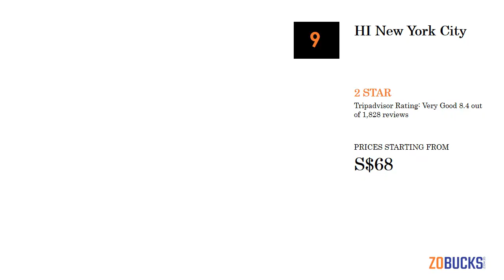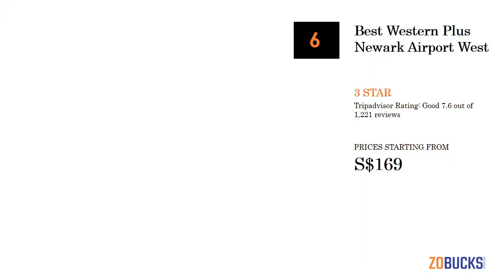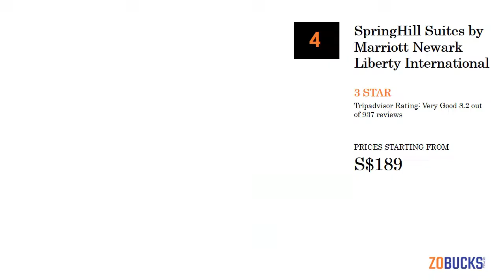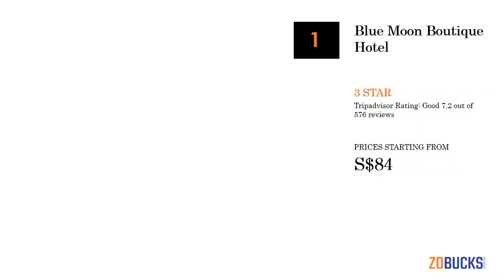10 Best Budget Hotels in New York - 2018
10 BEST BUDGET HOTEL DEALS IN NEW YORK

Here is The List of 10 Best Hotels in New York

10 Best Budget Hotels in New York
1. Best Western Plaza Hotel - 2.5 Star
Best Features of Best Western Plaza Hotel are highlighted below:
- 121 guestrooms
- Self parking
- 24-hour business center
- 24-hour front desk
- Coffee/tea in a common area
- Air conditioning
- Daily housekeeping

10 Best Budget Hotels in New York
2. HI New York City - 2 Star
Best Features of HI New York City are highlighted below:
- 734 shared guestrooms
- Bar/lounge
- Terrace
- 24-hour front desk
- Air conditioning
- Daily housekeeping
- Arcade/game room

10 Best Budget Hotels in New York
3. Best Western Plus Robert Treat Hotel - 3 Star
Best Features of Best Western Plus Robert Treat Hotel are highlighted below:
- 169 smoke-free guestrooms
- Restaurant and bar/lounge
- Free airport shuttle
- 24-hour fitness center
- Self parking
- 24-hour business center
- Limo/town car service

10 Best Budget Hotels in New York
4. Brooklyn Way Hotel, BW Premier Collection - 2.5 Star
Best Features of Brooklyn Way Hotel, BW Premier Collection are highlighted below:
- 99 smoke-free guestrooms
- Fitness center
- Self parking
- 24-hour business center
- Limo/town car service
- 24-hour front desk
- Air conditioning

10 Best Budget Hotels in New York
5. Best Western Plus Newark Airport West - 3 Star
Best Features of Best Western Plus Newark Airport West are highlighted below:
- 83 guestrooms
- Restaurant and bar/lounge
- Free airport shuttle
- Fitness center
- Self parking
- Business center
- 24-hour front desk

10 Best Budget Hotels in New York
6. DoubleTree by Hilton Fort Lee - George Washington Bridge - 3.5 Star
Best Features of DoubleTree by Hilton Fort Lee - George Washington Bridge are highlighted below:
- 242 smoke-free guestrooms
- 2 restaurants
- Indoor pool
- Breakfast available
- Fitness center
- 24-hour business center
- Area shuttle

10 Best Budget Hotels in New York
7. SpringHill Suites by Marriott Newark Liberty International - 3 Star
Best Features of SpringHill Suites by Marriott Newark Liberty International are highlighted below:
- 200 smoke-free guestrooms
- Indoor pool
- Free airport shuttle
- Fitness center
- Self parking
- Business center
- Terrace

10 Best Budget Hotels in New York
8. Howard Johnson by Wyndham Long Island City - 2 Star
Best Features of Howard Johnson by Wyndham Long Island City are highlighted below:
- 152 smoke-free guestrooms
- Fitness center
- Self parking
- 24-hour front desk
- Air conditioning
- Daily housekeeping
- Multilingual staff

10 Best Budget Hotels in New York
9. Red Roof Inn PLUS+ Secaucus - Meadowlands - NYC - 2.5 Star
Best Features of Red Roof Inn PLUS+ Secaucus - Meadowlands - NYC are highlighted below:
- 171 smoke-free guestrooms
- Air conditioning
- Daily housekeeping
- Self-serve laundry
- Conference space

10 Best Budget Hotels in New York
10. Blue Moon Boutique Hotel - 3 Star
Best Features of Blue Moon Boutique Hotel are highlighted below:
- 22 guestrooms
- Self parking
- 24-hour front desk
- Air conditioning
- Daily housekeeping
- Tour/ticket assistance

top 10 hotels in New York with swimming pool
Best 10 Hotels in New York with swimming pool